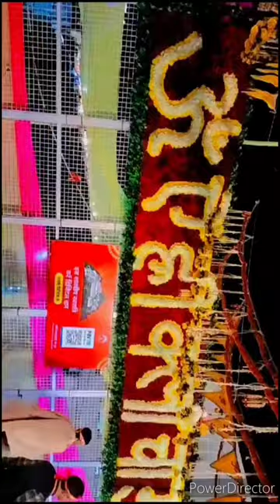लाइव🔴 कल रात माता रानी जी के भवन का सुंदर नजारा🙏सितारों सा चमकता मैया जी का भवन